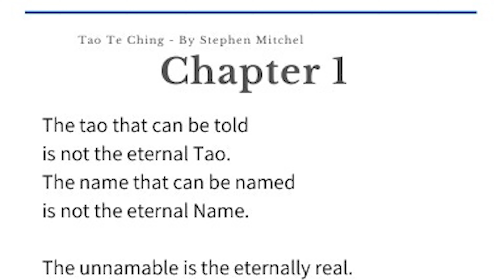Daoism Explained In Hindi: Episode 08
In Episode 8 of Sneh Khatri's captivating series on the treasures of ancient wisdom, we embark on a spiritual voyage into the core of Daoism (Taoism), a philosophy that has shaped the minds and hearts across millennia. Have you ever wondered what lies behind the universe's flow? Or how ancient wisdom can guide us toward a life of harmony and balance today? Join us as we decode the mystical teachings of the Dao, the essence that pervades all life, and uncover the rich tapestry of Daoist philosophy from the profound texts of the Dao De Jing and Zhuangzi to the universal principles of Yin and Yang, Wu Wei (effortless action), and Ziran (spontaneity).

Discover the impact of Daoism on Chinese culture, its reflection in martial arts, and its crucial message for environmental conservation. Whether you're navigating the challenges of relationships, seeking direction in your career, or simply yearning for inner peace, this episode reveals how Daoism's age-old insights are more relevant than ever. How does Daoism teach us to live in harmony with nature? What can Laozi's and Zhuang Zhou's ancient wisdom tell us about leading a fulfilled life in the modern world? Engage with these questions and more in the comments below, share your journey with Daoism, and don't miss out on this deep dive into one of humanity's greatest philosophical treasures.